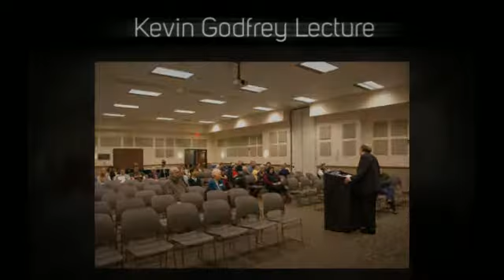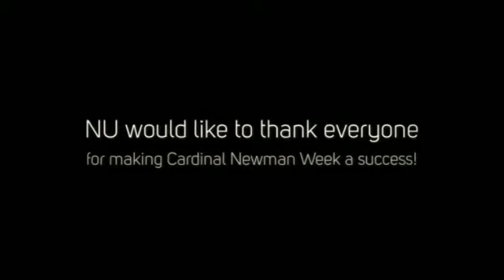Cardinal Newman Week: 2014